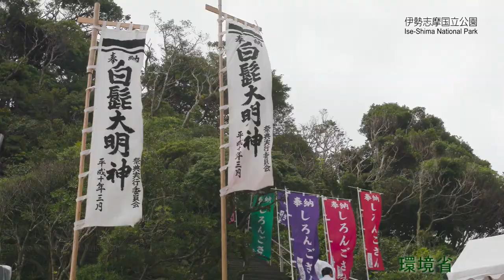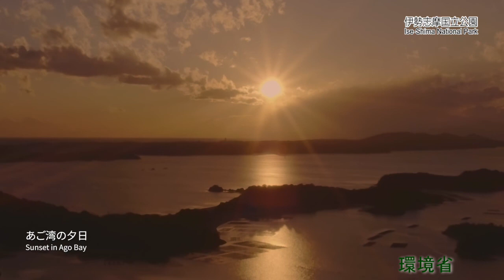Ise-Shima National Park 伊勢志摩国立公園 2.5min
Ise-Shima National Park covers central Mie Prefecture, including most of the Shima Peninsula. It spans a vast area of almost 60,000 hectares. The inland area of the park boasts gentle mountain slopes and lush green forests that surround Ise Jingu, Japan's most important jinja (Shinto shrine) complex. Its precincts are seen as the heart of Japanese spirituality. The topographically varied coastline ranges from rugged outcrops to ancient rock ledges and sandy beaches. Unlike most national parks, Ise-Shima has a relatively large proportion of private land, and significant populations in four cities: Ise City, Toba City, Shima City, and Minami-Ise Town. The lives, history, culture, and customs of Ise-Shima's people are deeply connected to the park's natural landscapes. Since ancient times, they have lived with nature and respected the environment.

伊勢志摩国立公園は、三重県中央部に位置する志摩半島とその周りに広がる国立公園です。伊勢市、鳥羽市、志摩市、南伊勢町にかけて、およそ6万haの広大な面積を占めています。
伊勢志摩国立公園は、おおよそ2つのエリアに分けられます。一つは、伊勢神宮と背後に広がる自然豊かな森林環境を中心とした内陸のエリア、もう一つは複雑な地形・地質及び小さな入り江と岬が無数に点在するリアス海岸に代表される海沿いのエリアです。
ほかの国立公園に比べると、民有地の割合が非常に高く(96％以上)、公園内の居住人口も非常に多いため、地域の方たちの生活、歴史、文化、風習などに深く触れることができるのが特徴で、美しい景観を誇るとともに人と自然の関わりを感じさせてくれる国立公園です。

※私的使用又は引用等著作権法上認められた行為を除き、環境省に無断で転載等することを禁じる

※上記の英文は、観光庁による「平成30年度　地域観光資源の多言語解説整備支援事業」で作成されたものを使用しています。